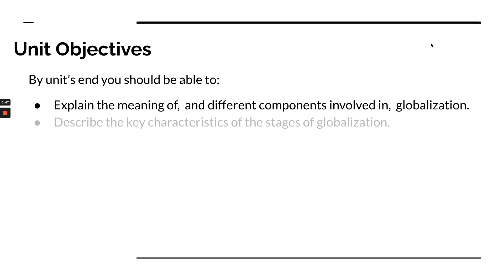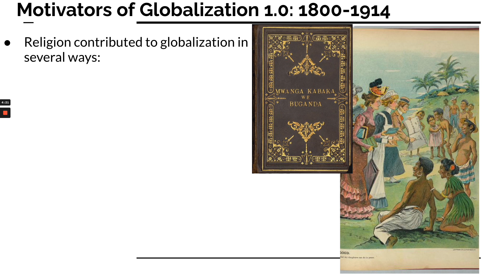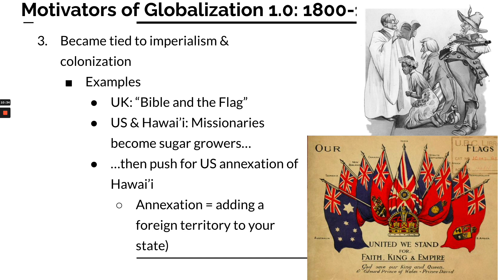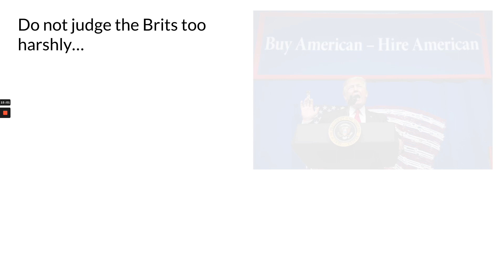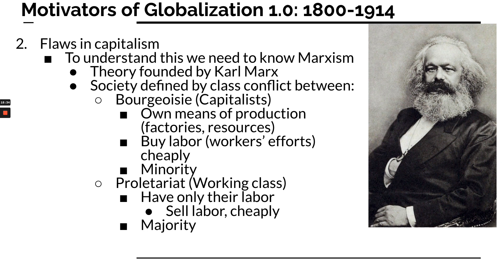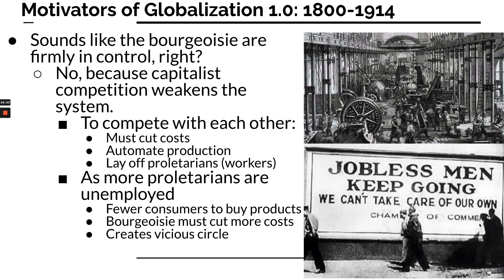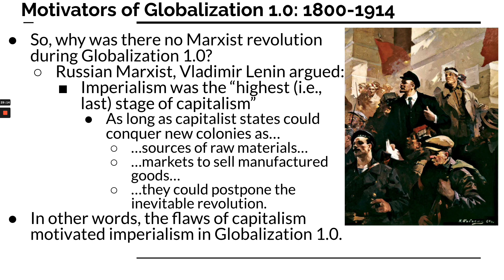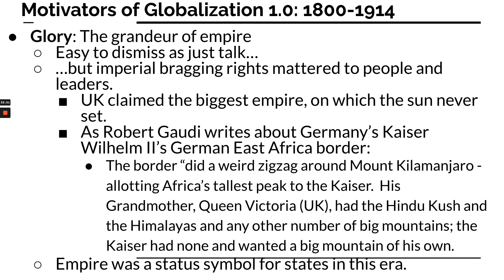Days 1&2 Globalization 1.0 Motivators,